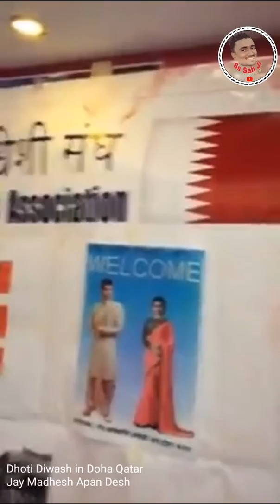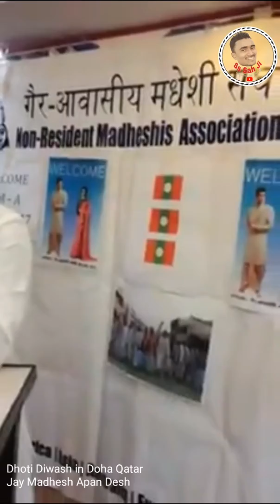धोती दिबस //Dhoti Diwash //दोहा कतार मे//जय मधेश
मधेशी के अपन पहिचान धोती आ कुर्ता दिबस दोहा कतार मे बहुत धुम धाम से मनारहल अछ।जय मधेश अपन देश